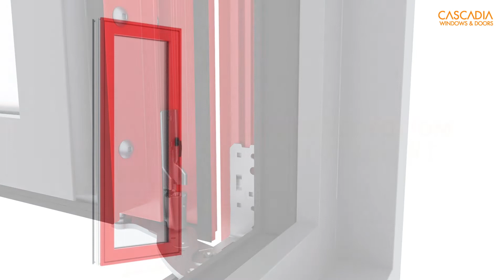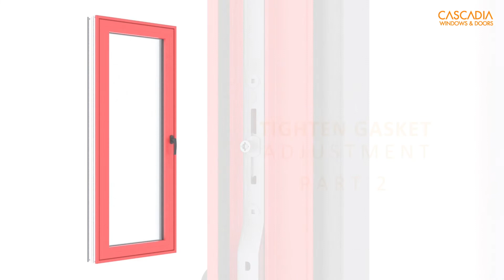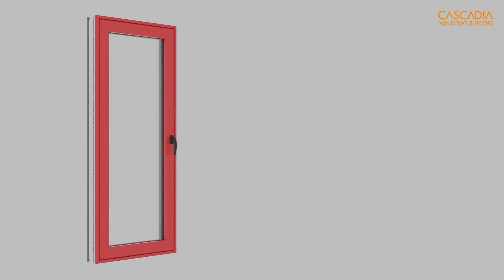Universal Series™ Tilt & Turn Window / Inswing Door Adjustment Guide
Cascadia’s Swing Doors are available in both inswing and outswing options, and offer high-performance air and water tightness, as well as thermal performance. Whether it’s a single swing door or double, French-style style, Cascadia’s Swing doors allow architects and designers to extend a high-performance envelope to the building’s entrance.

Available in both CW and R performance grades and with a high-performance or low-profile threshold, Cascadia’s Swing Doors offer a beautiful first impression to any home.